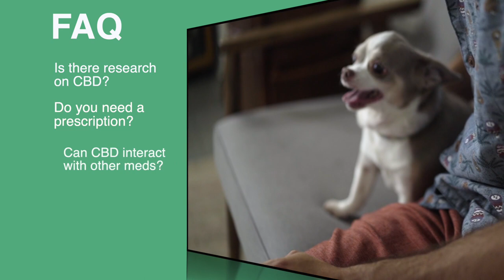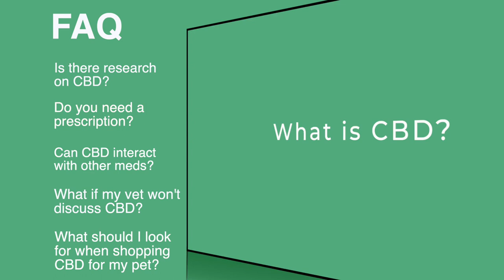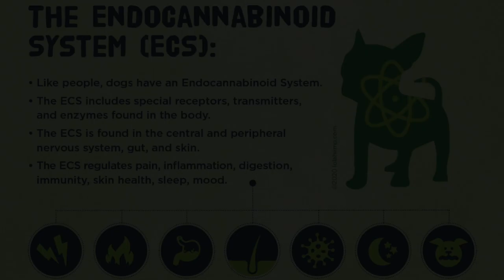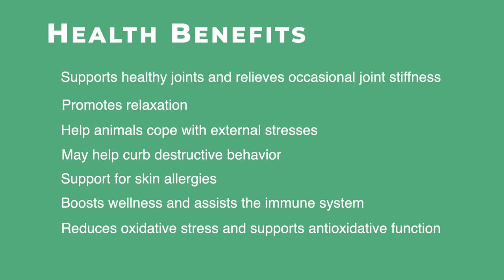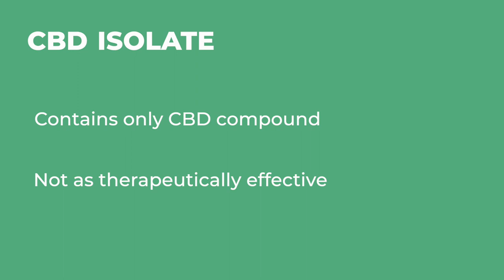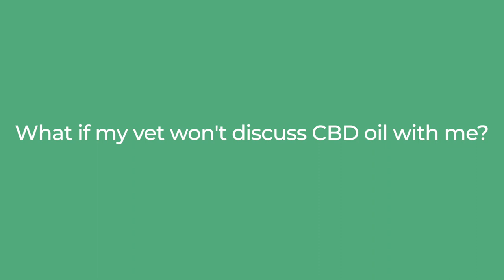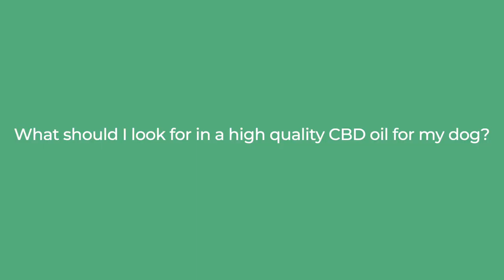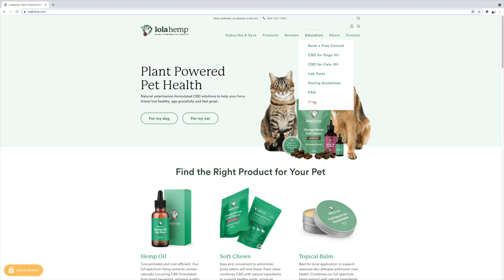CBD Oil for Dogs: Everything You Need to Know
Do you want to learn more about CBD Oil for Dogs? This video will answer the most commonly asked questions about CBD oil for dogs.

For more information about CBD for dogs as well as a list of links to scientific research on CBD

View our other videos related to CBD and Pets